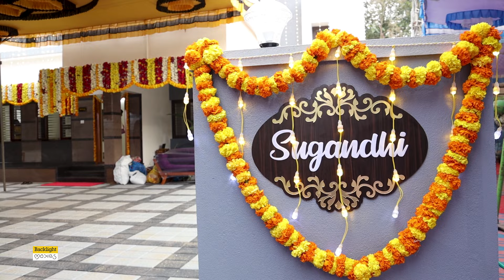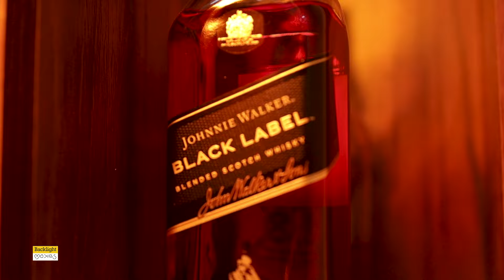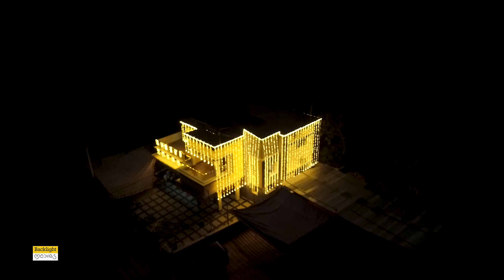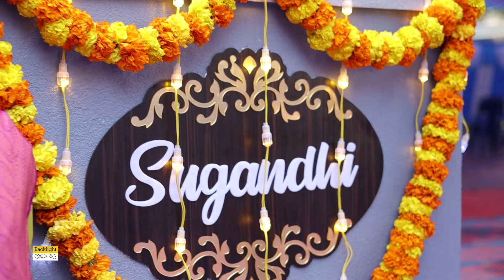SUGANDHI HOUSE WARMING |SUNIL BANGERA HALEANGADI|DREAM HOME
GLIMSES OF  HOUSE WARMING CEREMONY OF SUNIL BANGERA  & USHA SUNIL            For Film Making And Video Production Contact Rajeshhaleangadi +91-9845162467
Off -SHREYAS VIDEO
Behind Haleangadi Bus Stop
City Deep  Haleangadi Mangalore
574146
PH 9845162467